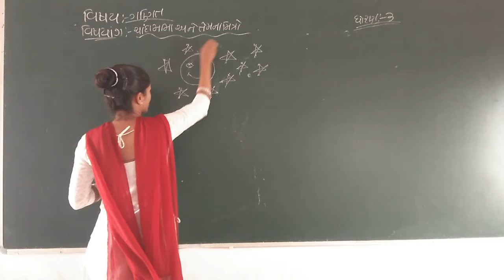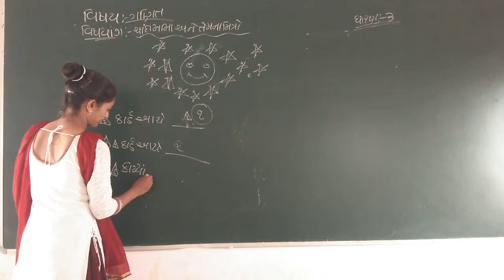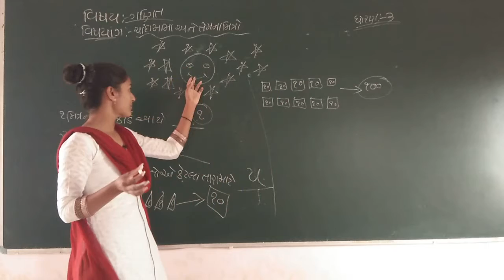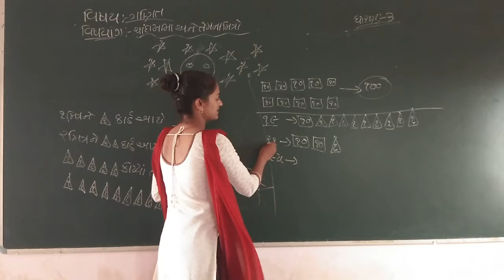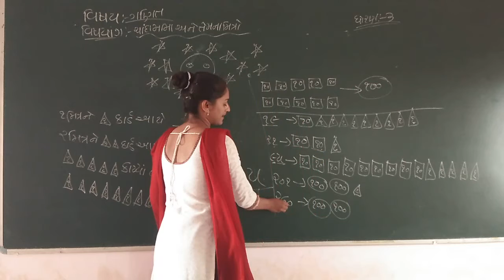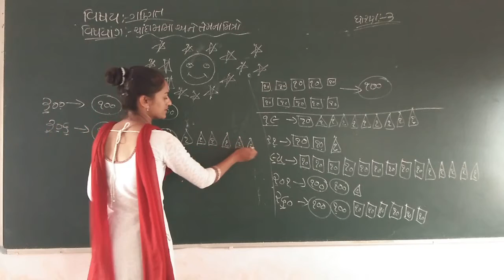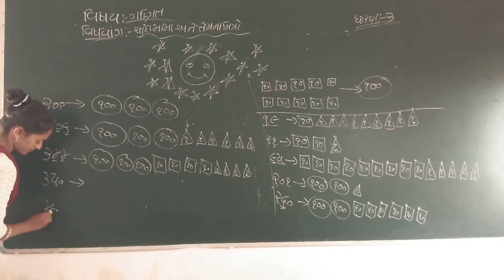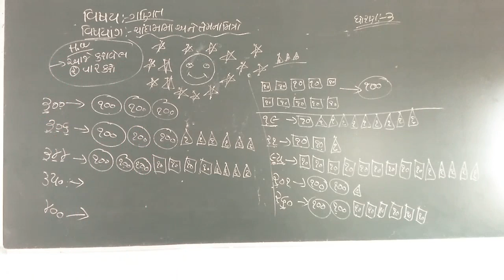std 3 maths ch-2 part 7